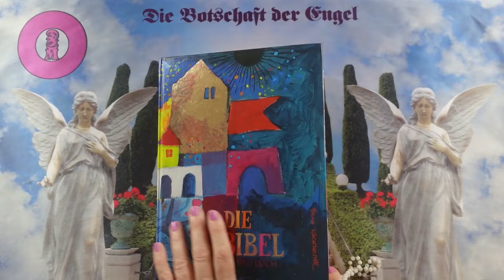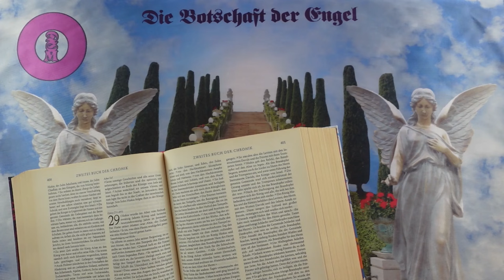Channeling - 2024 Szeptember 28 - Üzenetek a Bibliából❣